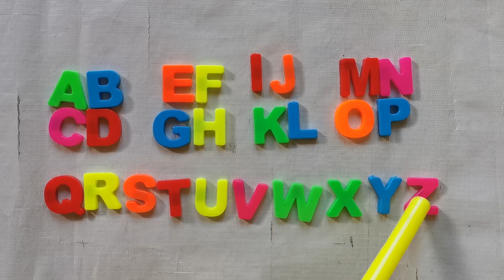Alphabet Lore | Abc Song | Abcdefu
Alphabet Lore but they were confused A To Z.